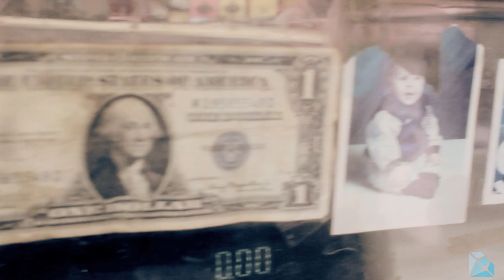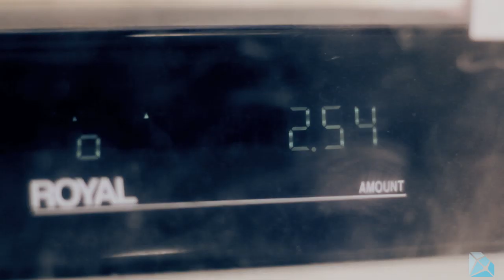M-Phazes (feat. Brown Bag AllStars) - "What It's All About"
In promotion for M-Phaze's remix producer compilation 'Phazed Out', the ARIA Award winning beat smith bands together with New York's Brown Bag AllStars for the MonStar Films directed visuals for the album cut "What It's All About".  Phazed Out is now available both digitally and on CD through Coalmine Records.  Refer to the either of the iTune's links above for either the 'mixed' version, courtesy of DJ Rhettmatic, or the 'Untagged/No DJ' version, which features the 'album only' bonus track "Holdin' It Down" featuring both Emilio Rojas & the burgeoning R&B/Soul singer-songwriter, Rich Rivera.